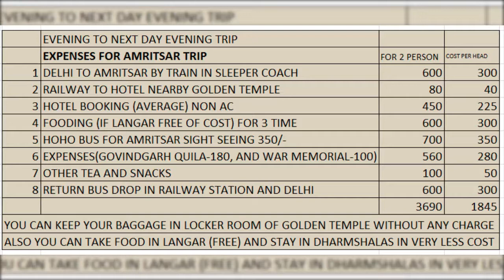Amritsar (punjab) tour in low budget,(golden temple, gavindharh qila, punjab state war, bagha border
Amritsar tour (golden temple, partition museum, jaliawala bagh) and gavindharh qila, punjab state war memorial museum, bagha atari border pared(retreat ceremony)etc